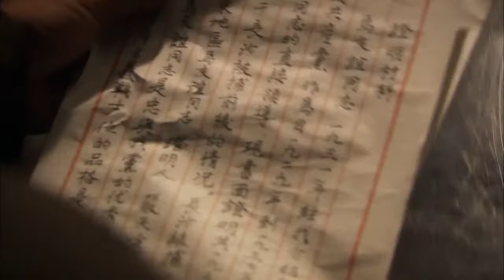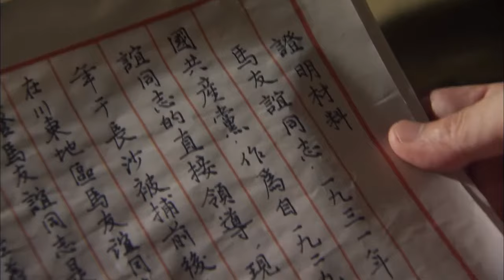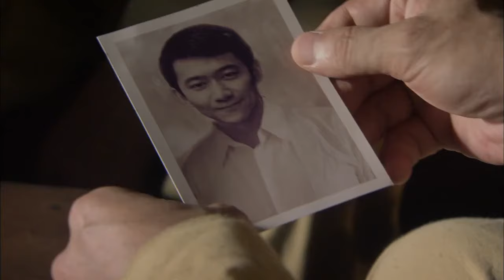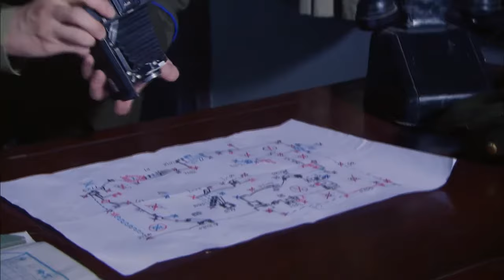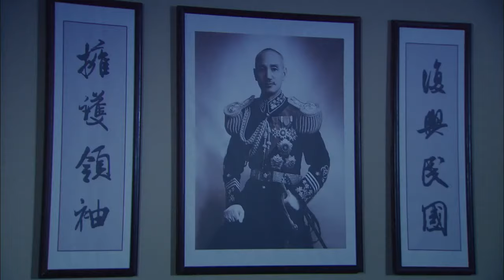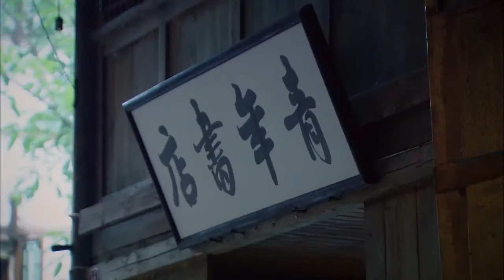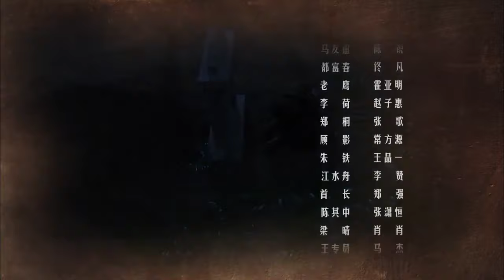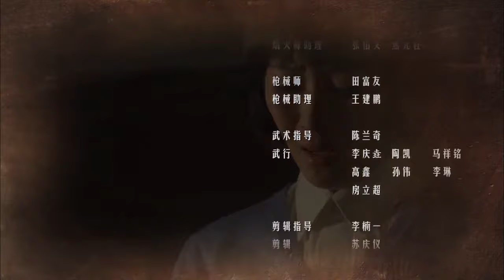【大陆】第23集 送出去的 [天下一号] 是假的！组织内部有隐藏敌人（胡军、柯蓝、赵子惠）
【剧情简介】1949年8月重庆，潜伏在国民党我地下党员秦天亮代号蜂王告诉同是地下党员的老婆梁晴自己要去取一份秘密情报天下一号，在得到情报后就会和川东游击队联系，梁晴则也会带着孩子出城。拿到文件回来的途中遇到埋伏，秦天亮指挥保密局副队长朱铁开车出城，不料半路又杀出一个人，秦天亮的计划失败没能带着文件出城，无耐秦天亮将文件交到保密局局长顾显彰手中。暗中阻止秦天亮的便是顾显彰的学生一个神秘人，蜂王的身份已经怀疑到秦天亮，朱铁其中一个身上。顾显彰在部下面前宣布了天下一号行动正式展开并要几位部下一定要抓到蜂王。